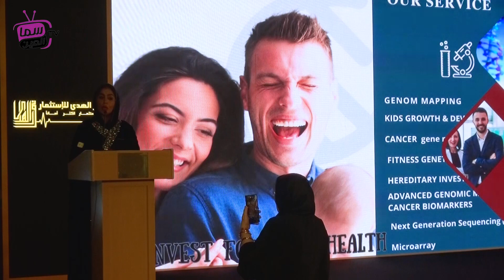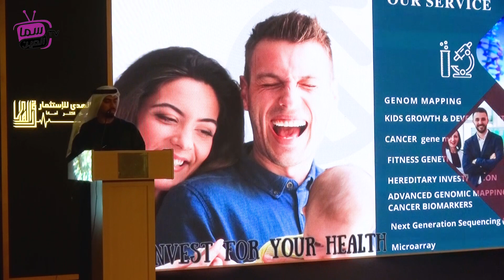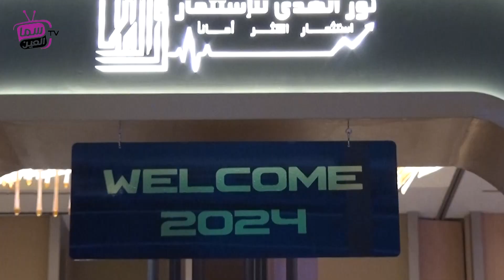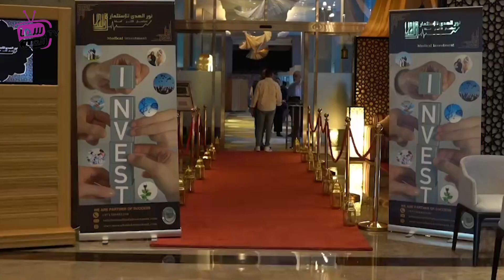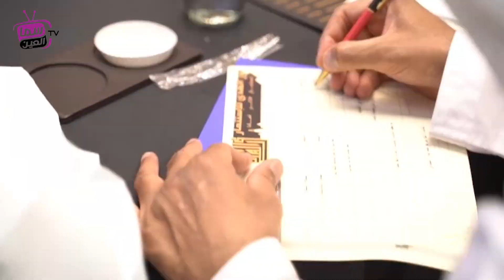شركة نور الهدى للاستثمار لعام (2024) تحت ادارة سمو الشيخ صقر النعيمي